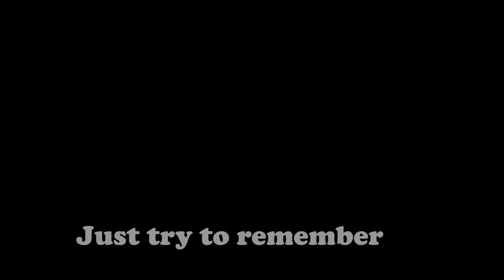Varenje Chapter 1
Varenje is a cute colorful adventure with a number of puzzles and mini-games made by artists for anyone that considers games to be an art.